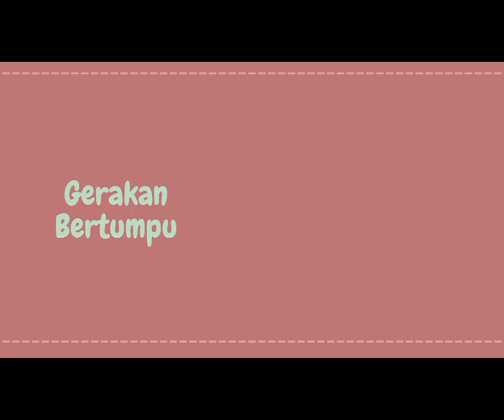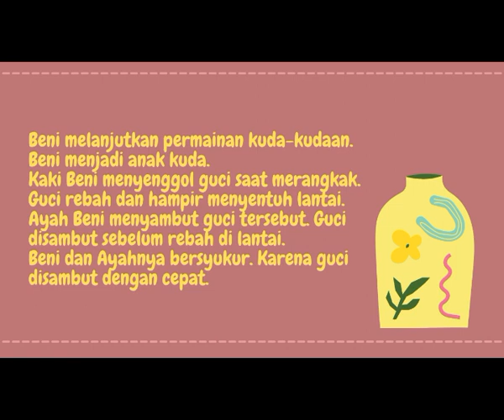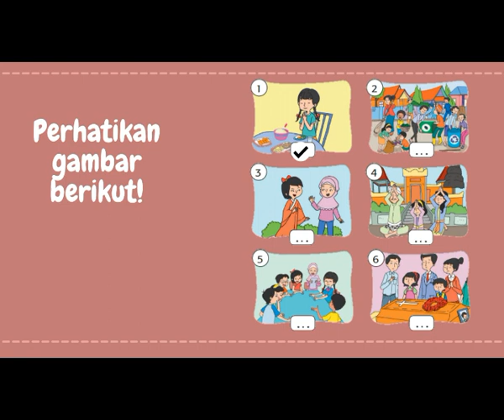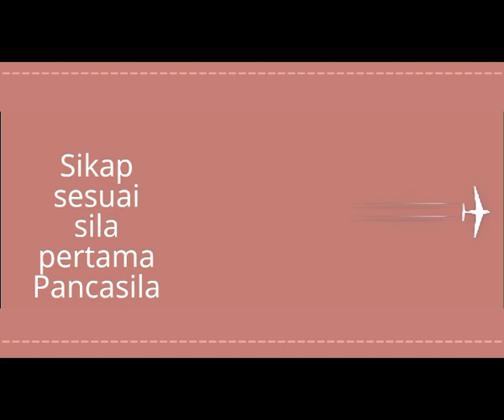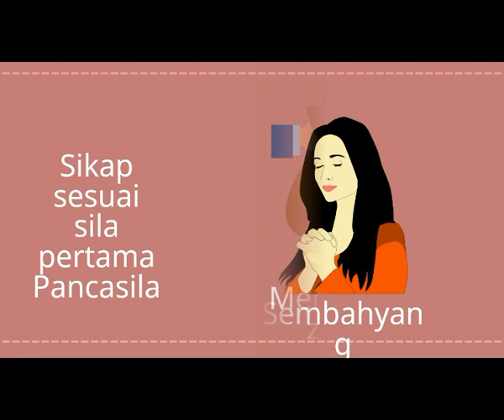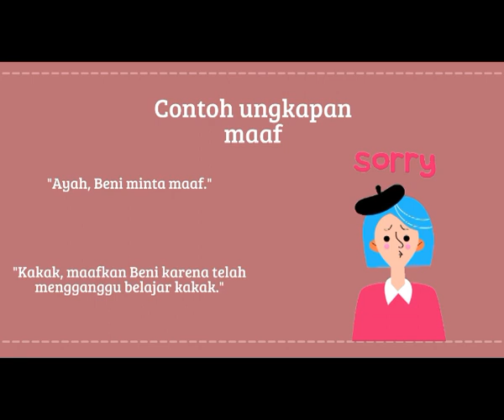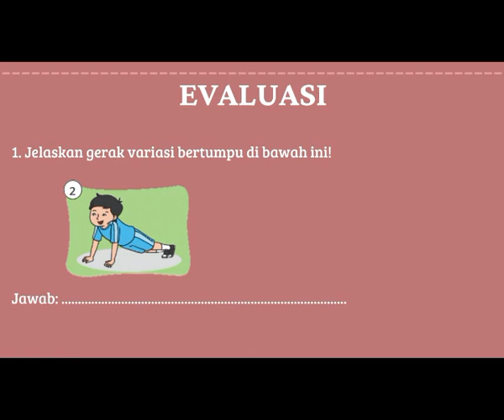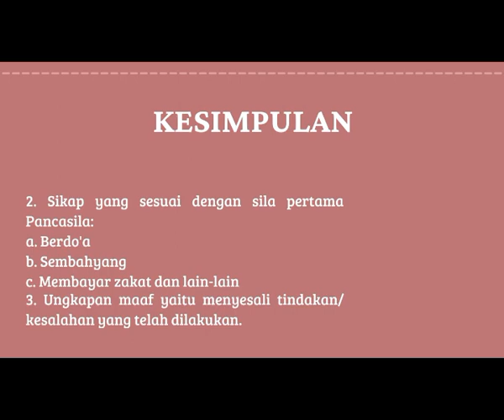Tematik| Tema 5| Subtema 1|Pertemuan ke-2| Kelas 2|Semester II